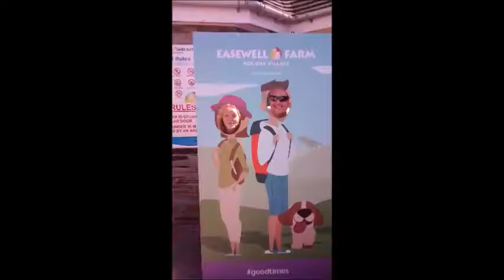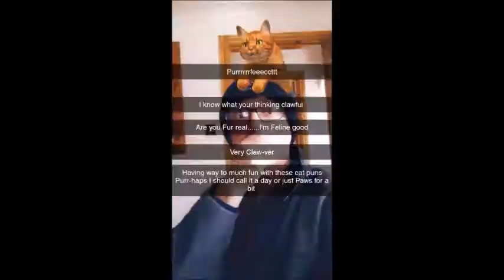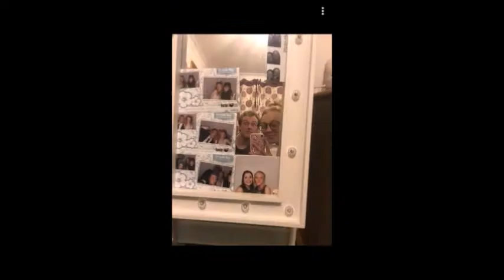5 years of taking selfies everyday